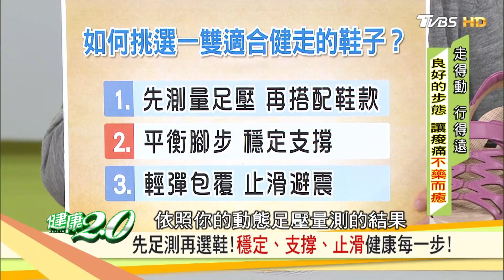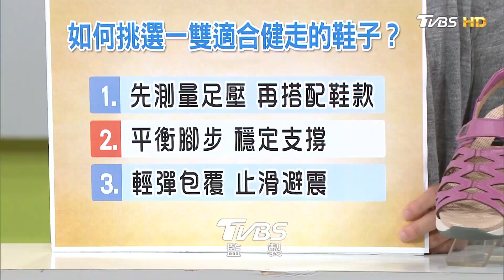專家教你這招改善步態！肌肉訓練足弓，讓痠痛不藥而癒 健康2.0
你身邊親友是不是也有過這樣的經驗：走不到幾步路，雙腿直發痠、疼得厲害，只想趕快找地方坐下？很多長輩不愛出門，不是對外界沒興趣，而是因為雙腳不方便，根本走不遠，久而久之就寧願在家坐著。而長久不活動，人就會逐漸虛弱下去，到後來甚至連坐都沒辦法，只能躺床，飲食起居都要別人照料！。這情景是不是光想都覺得很可怕？！其實有了良好的行走能力，才能有健康幸福的人生！那麼，要怎樣才能走得長長久久、健步如飛？怎樣才是正確的走路姿勢？播出日期：2019/05/05